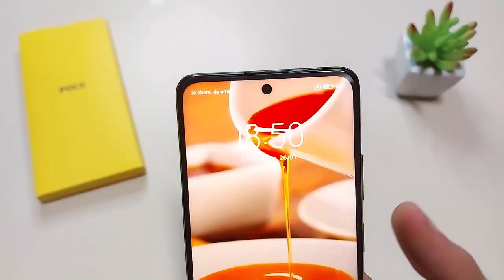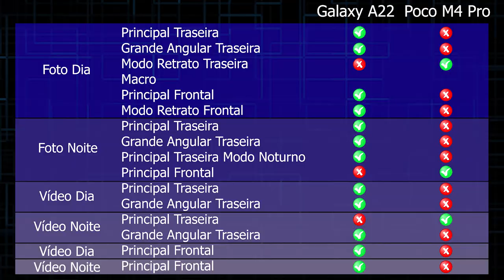Teste de Câmera Poco M4 Pro 5G vs Galaxy A22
✔️✔️Galaxy A22

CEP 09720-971